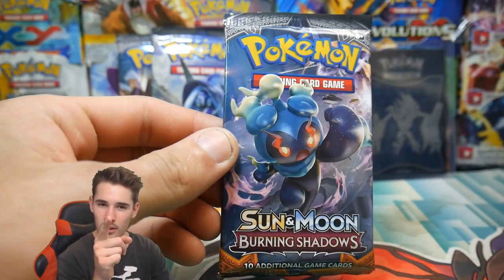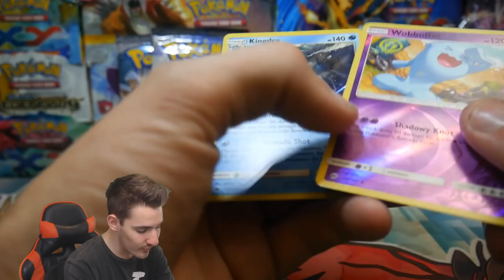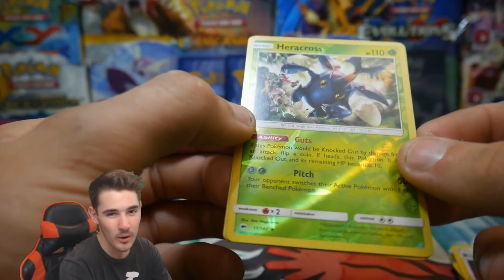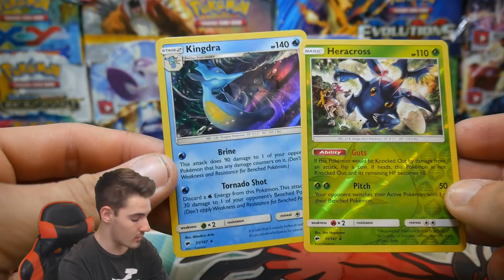POKEMON BURNING SHADOWS PACK BATTLE..VS..FCP!!! WHO WILL WIN??????